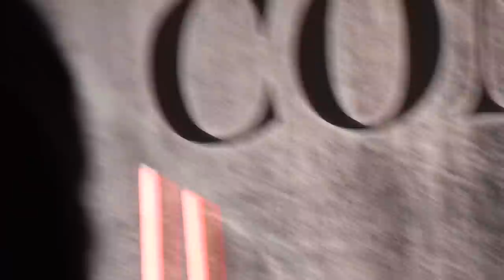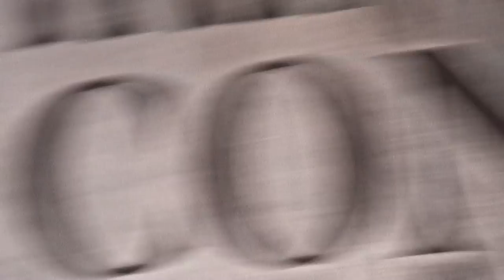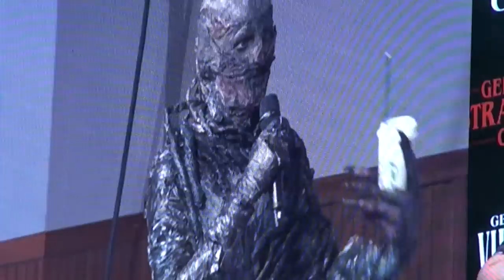STRANGER THINGS Joseph Quinn Panel Talk GERMAN STRANGER CON talks german EDDIE MUNSON Fan Meet Neuss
The Panel Talk with Joseph Quinn from the Hit Show STRANGER THINGS. He was at GERMAN STRANGER CON in Dortmund on Sunday, November 6th 2022. Joseph Quinn will be also this year at German Comic Con in Dortmund:

It´s for free and you will never miss a new video.